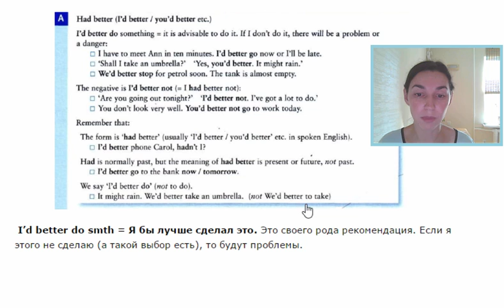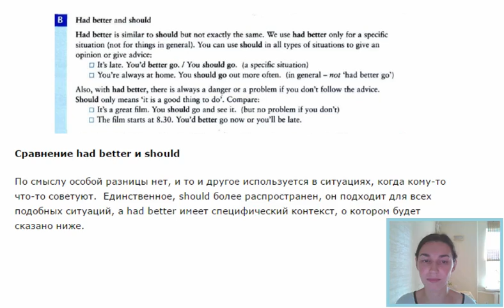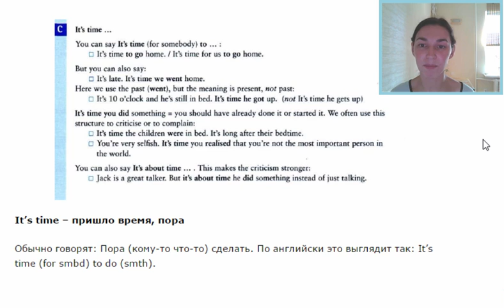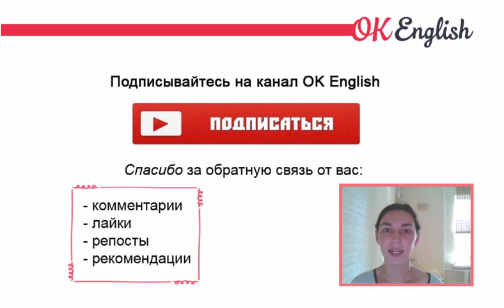Unit 35 Модальные конструкции HAD BETTER и IT'S TIME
Unit 35 Разбираем английские модальные конструкции HAD BETTER и IT'S TIME, чтобы дать совет. Помимо привычных нам модальных глаголов, например, should, для советов так же используется модальная конструкция had better, которая в речи часто сокращается до I'd better / You'd better...
Если вы уже не просто даете совет, а возмущены чьим-то поведением или действиями, скажите об этом с помощью фразы It's time you did it! - Пора бы уже тебе это сделать.

Unit 26 Модальные глаголы сan, could, be able to. Говорим о возможности сделать или не сделать что-либо

★Мы помогаем вам, а вы можете помочь нам в ответ. Нам приятна любая благодарность
✔ комментарии
✔ репосты
✔ финансовая поддержка.

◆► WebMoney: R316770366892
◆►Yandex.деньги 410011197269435